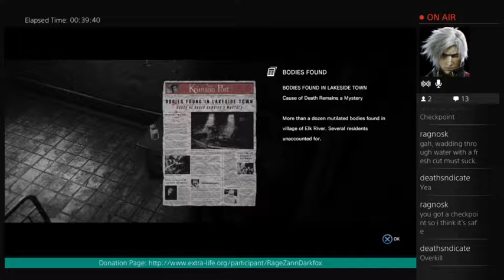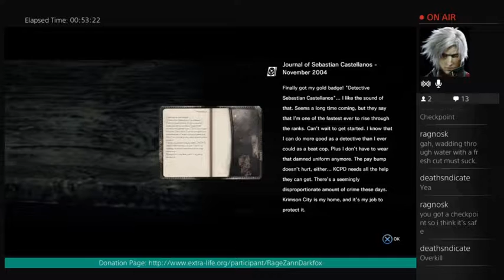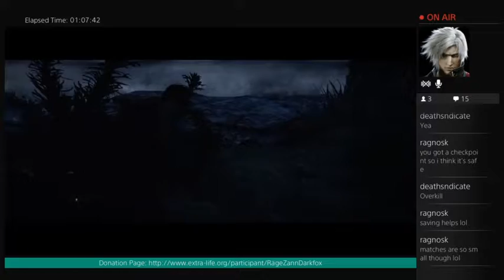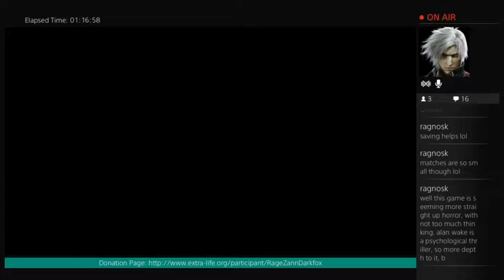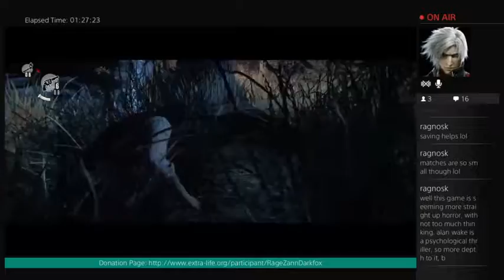Extra Life Charity Stream Holiday Edition 2014 Part 4 (Evil Within) - 1 / 2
Ended the stream with Evil Within! Part 4 of my Charity Livestream! Enjoy!